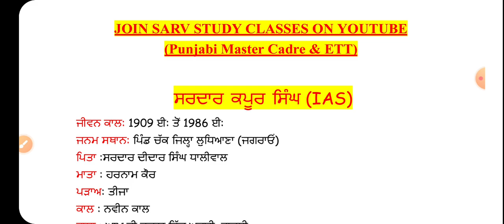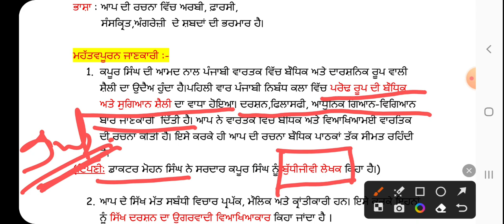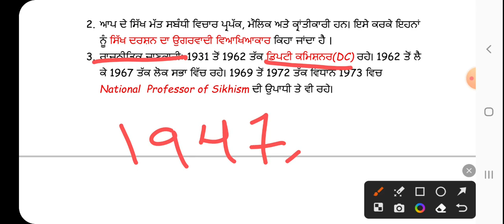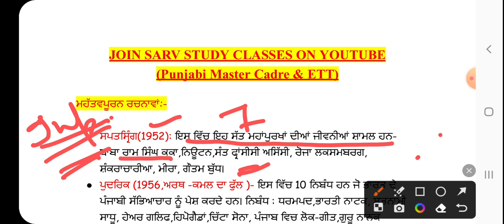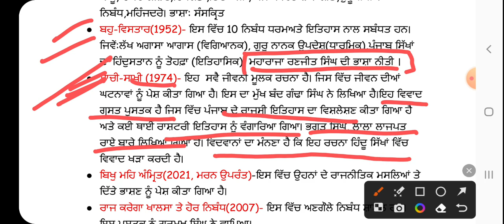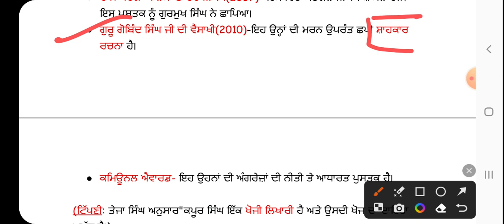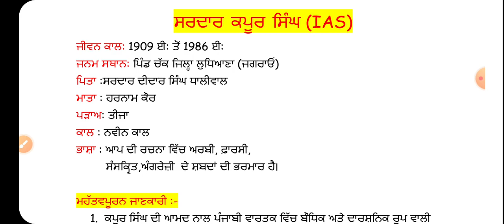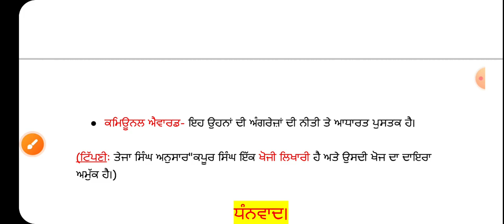ਸਰਦਾਰ ਕਪੂਰ ਸਿੰਘ ICS | Master Cadre Punjabi | Sardar Kapur Singh | ETT | UGC NET.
ਸਰਦਾਰ ਕਪੂਰ ਸਿੰਘ ICS | Master Cadre Punjabi | Sardar Kapur Singh | ETT | UGC NET Punjabi | School Lecturer | Punjabi Vartak | Punjabi Master Cadre | Sardar Kapoor Singh ICS